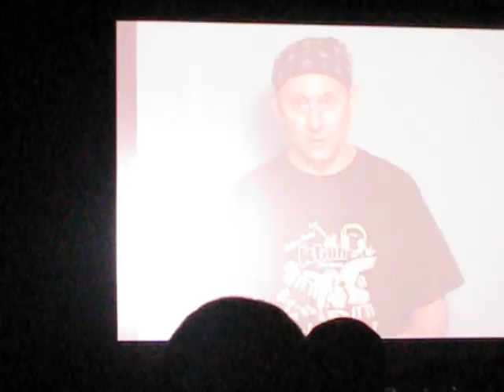Michael Emerson's (Ben) Hurley Audition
From comic con '09